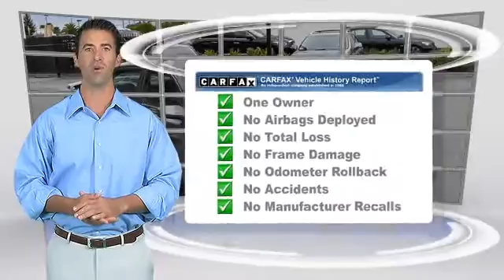Putnam Lexus, Redwood City CA 94063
Putnam Lexus

[DFIN:3:2302729:I:190:E835BB78:d3c30860f3621d89709e0d9adc94453d]